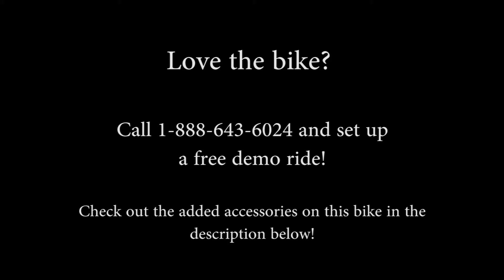New 2016 Harley Davidson FLSTN Deluxe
Featuring: ABS, Factory Security System, Cruise Control, Twin Cam 103 Engine

Tampa
T16050